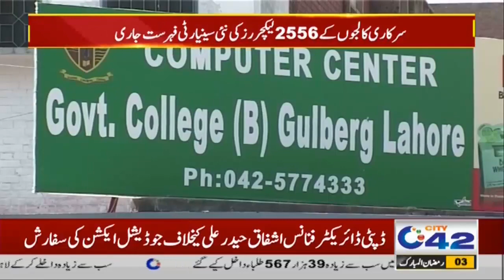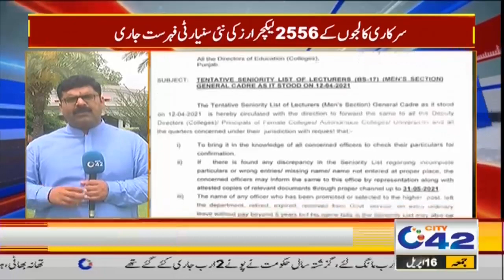Jobs , Jobs And Jobs! White Collar Govt Jobs Announced